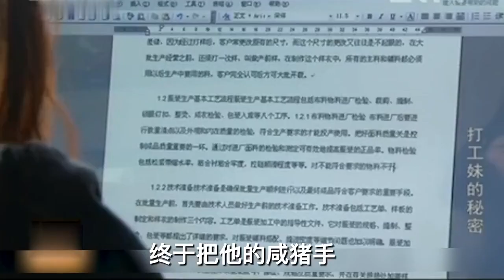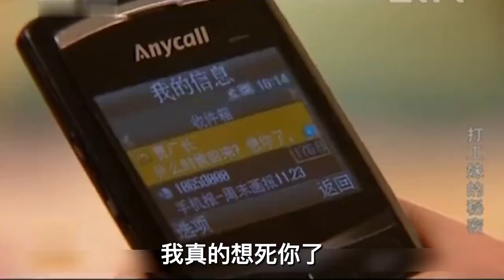廠長用各種方法欺負打工妹，竟掉入布置好的陷阱，結果悲慘了｜The factory manager uses various methods to bully working girls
廠長用各種方法欺負打工妹，竟掉入布置好的陷阱，結果悲慘了